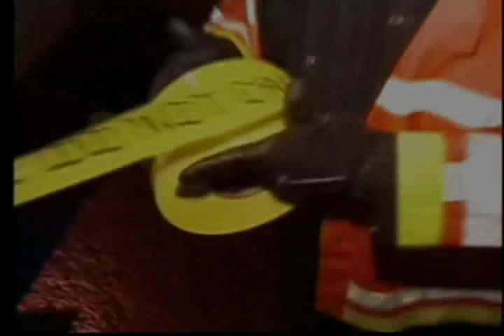Police Music Video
Police Music video, Fort Minor - Remember the name.